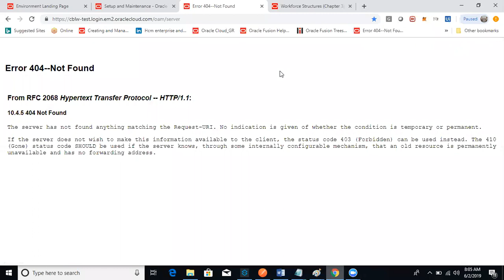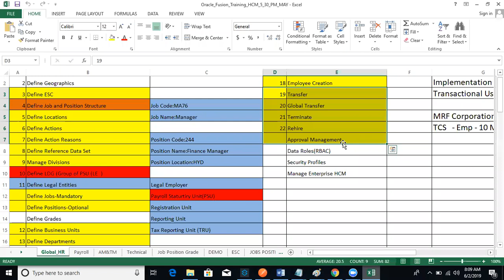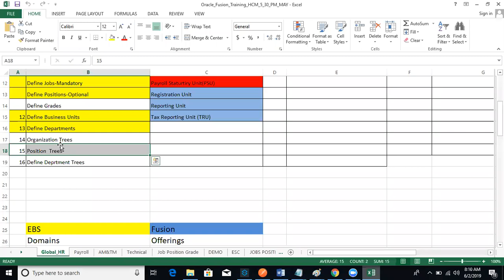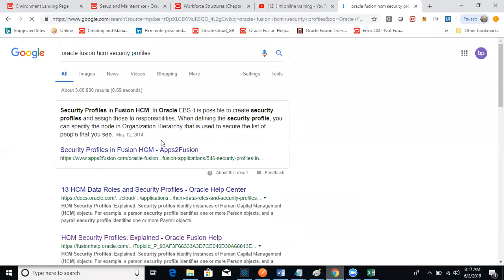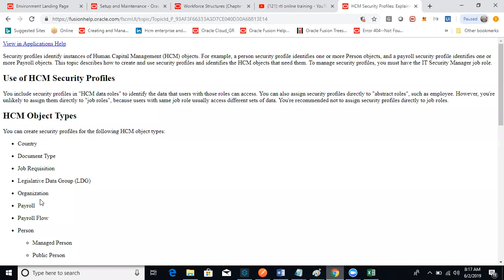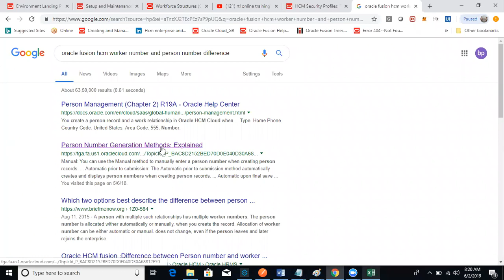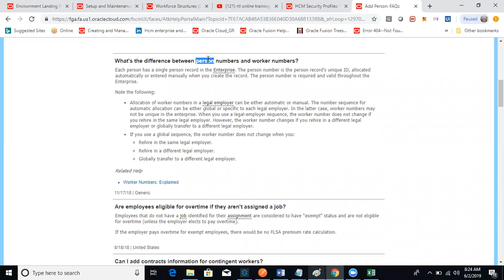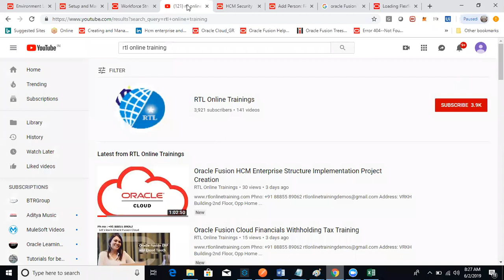Oracle Fusion HCM Cloud Interview Questions (GHR) Training Ph:+91 88855 89062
Address:Address: VRKH Building-2nd Floor, Opp Home Town,
Beside Biriyani Zone, Marathalli, Banglore-560037

Hi,

We have recorded class videos for self learning, videos are very much detailed, If you are interested to buy the videos please reply to this mail.

If you buy the videos we will provide instance access for free for your practice

Oracle EBS R12 Courses:

Oracle R12 Financials
Oracle R12 SCM
Oracle R12 Project Accounting (PA)
Oracle R12 HRMS
Oracle R12 Apps Technical
Oracle (SQL & PL/SQL)

Please find instance details as below, if you find any issue with instance please keep in touch on